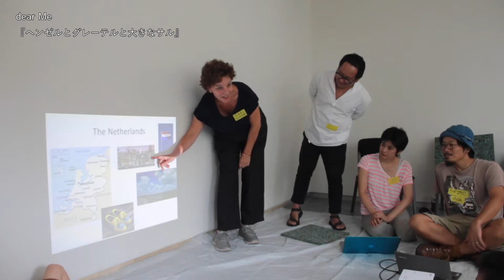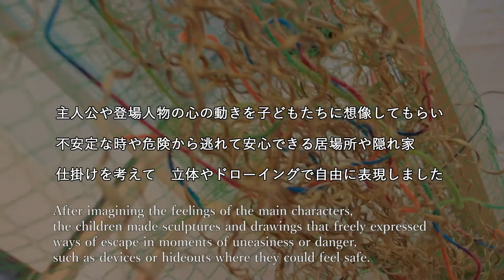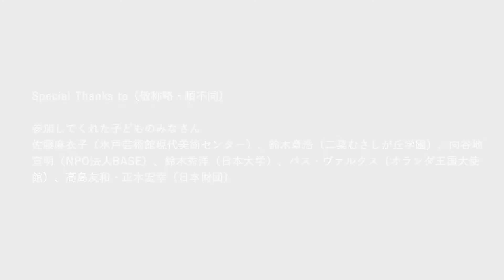精神医療とアートをつなぐ、オランダFifth Seasonとアーティストの子ども向けワークショップ「ヘンゼルとグレーテルとおおきなサル」オリジナルのおとぎ話から登場人物の気持ちを想像して、表現しよう！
オランダ、ユトレヒト州にある精神医療施設アルトレヒト病院の、広大な森の敷地で、芸術家が滞在して作品制作や交流プログラムを行う、フィフス・シーズン｜ビューティフル・ディストレス。

オランダから来日した、エスター・フォセン（フィフス・シーズン ディレクター/キュレーター）と、アーティストの和田昌宏さんと一緒に子どもたち向けに、ヨーロッパと日本の昔ばなしを組み合わせてつくったオリジナルのおとぎ話を使い、登場人物のこころの動きを想像して、安心できる居場所を考えるワークショップを行いました。

主催　NPO法人アーツイニシアティヴトウキョウ[AIT/エイト] dear Meプロジェクト
助成　日本財団、オランダ王国大使館
制作　2018年　dear Meプロジェクト

動画撮影｜中里龍造
編集｜中里龍造、大竹優輝、藤井康之